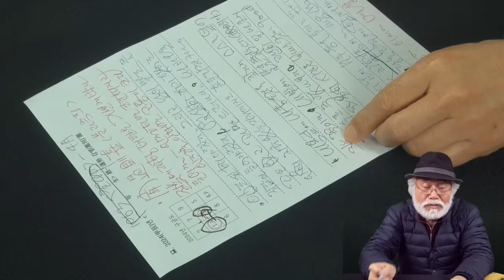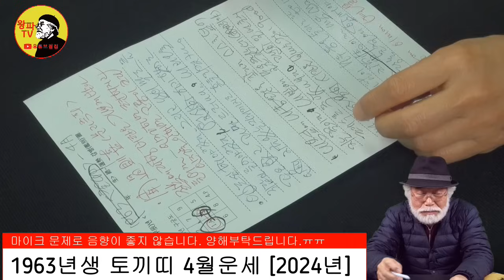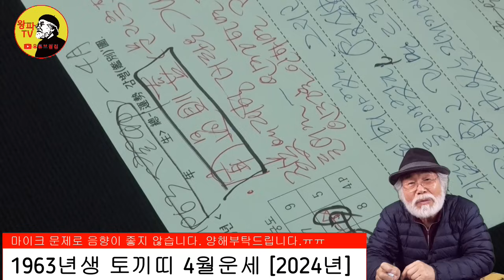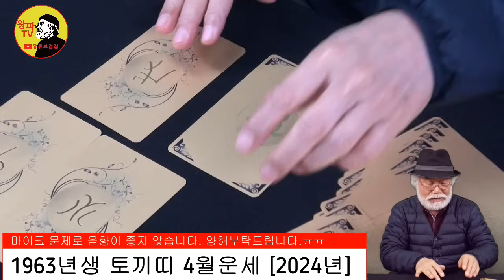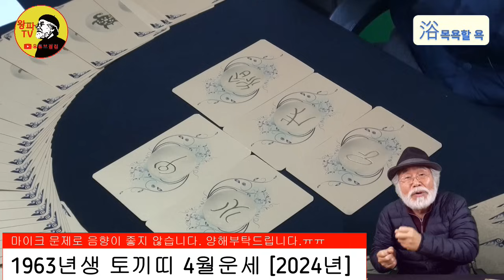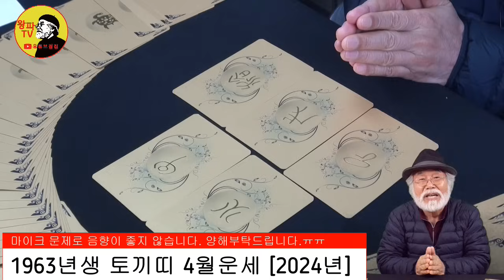2024년 4월운세 [1963년생] 인정하면 속이편하다~4월운세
2024년 4월운세 [1963년생]

1. 채널 - 재생목록 - 띠별운세로 들어가기
2. 채널 - 커뮤니티 - 업로드후 기재된 년도별 링크주소 확인하기